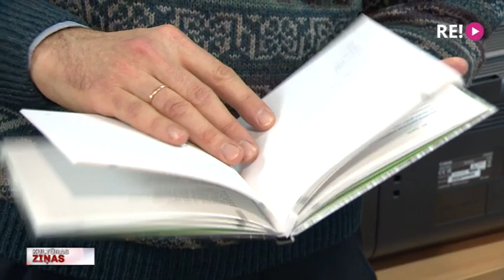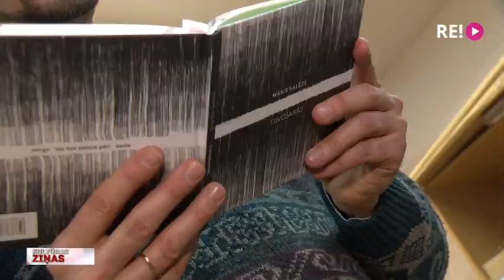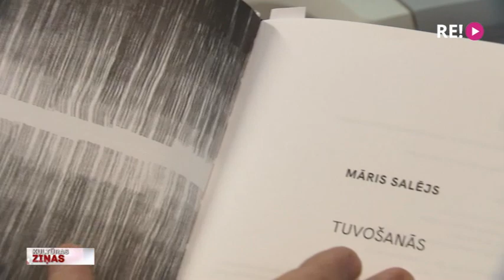Māra Salēja stāsts par tuvošanos pasaulei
“Ja, tulkojot, atdzejojot, rakstot par literatūru, es nodarbojos ar valodu, tad dzejas brīžos – valoda nodarbojas ar mani.” Tā,  tēlaini par dzejas dzimšanas brīdi teic dzejnieks un atdzejotājs Māris Salējs.  Septiņu gadu laikā tapušos dzejoļus, starp kuriem ir arī sastopamas atsauces, uz citu autoru darbiem, Māris Salējs izdevis krājumā, kam dots nosaukums “Tuvošanās”. Svētdien, autora dzimšanas dienā, gaidāma krājuma atvēršana un šodien ar dzejradi tikās Zane Brikmane.